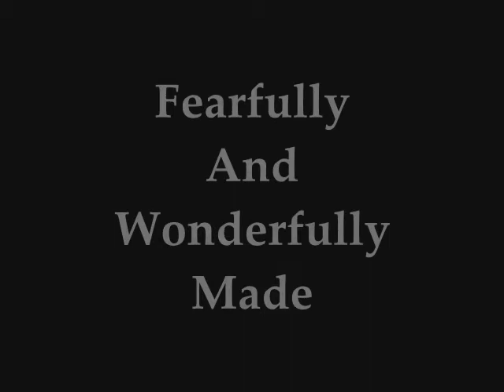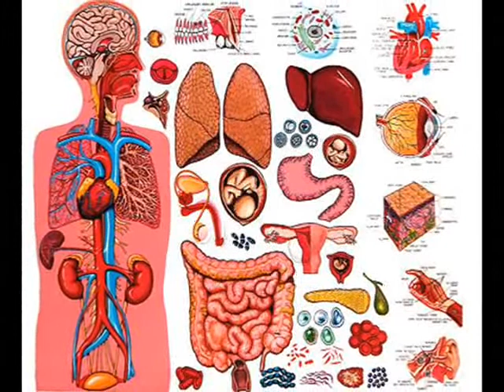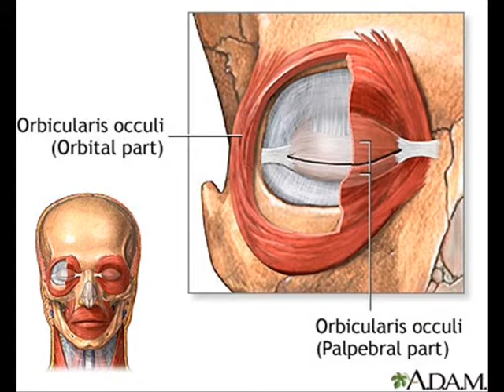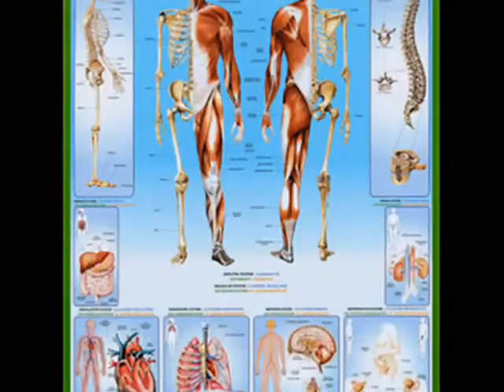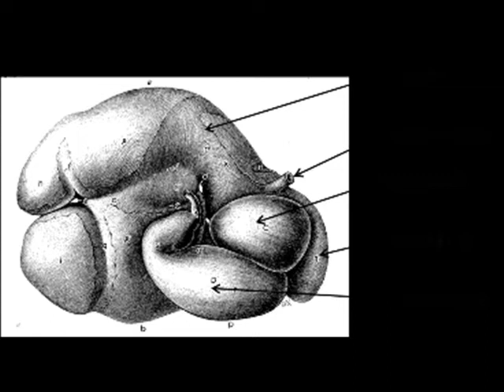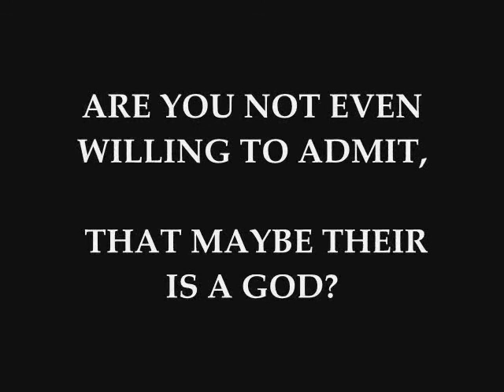Evolution Is A Fairytale For Grown Up's! PT2 FEARFULLY & WONDERFULLY MADE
Do you realise how Amazeing and complex life is? Or do you think everything Happend By Chance?
It takes more faith for you to beleive in evolution and the big bang, than a Christion beleiving in God by prooth of Creation!